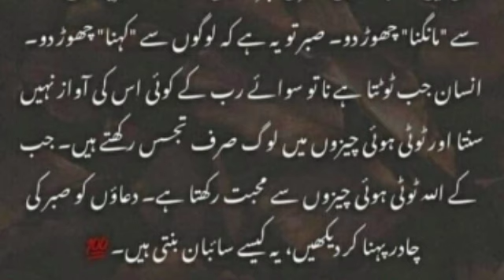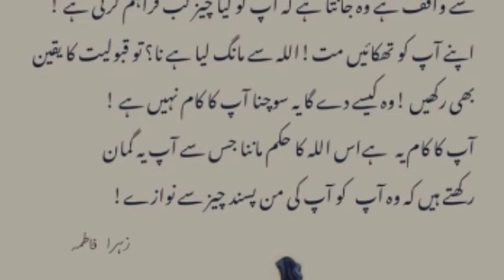Best Islamic Quotes About ALLAH and His Mercy || ALLAH Quotes in Urdu